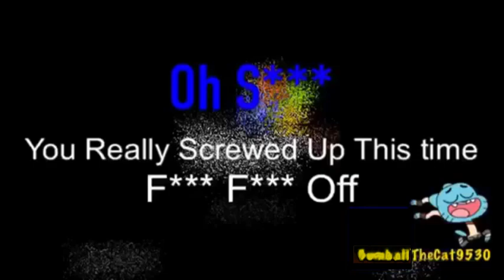Unknown title / Calep Round 19 by GumballTheCat9530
From Louie / GumballTheCat9530.
Original Upload Date: September 13, 2014
NOTE: reuploadish v7.
V1: Agro Rysius
V2: RaymanChrome
V3-V5: Erick Vivanco Morales (wrong)
V6: ScupsBirdGuy (wrong)
V7: me (ClubBBC TV)